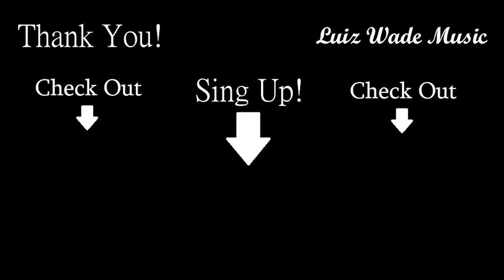Itro & Tobu - cloud 9 (Luiz Wade Remix)